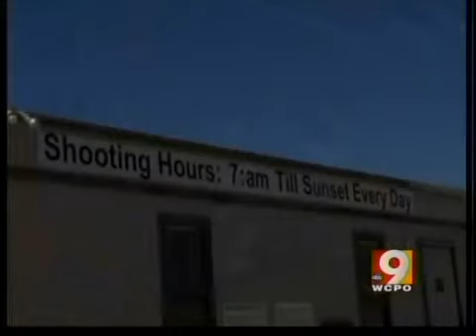Movie theater shooting suspect appears in Colo. court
James Holmes, the man accused of opening fire and killing 12 people at a Colorado movie theater Friday, made his first court appearance Monday.